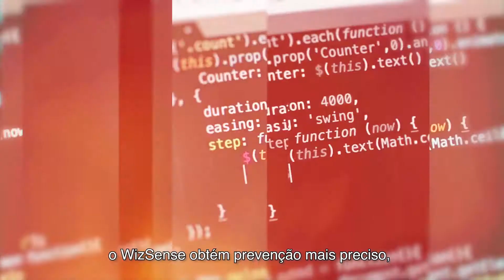WizSense by Dahua | O futuro nunca esteve tão próximo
WizSense é uma série de produtos e soluções IA que adotam um chip de alta performance e algoritmos de deep learning. Baseado nas tecnologias avançadas da Dahua Technology, o WizSense torna seu videomonitoramento inteligente, simples e completo.